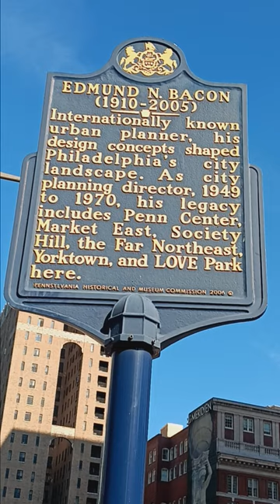Edmund N. Bacon Historical Marker at LOVE Park Philadelphia